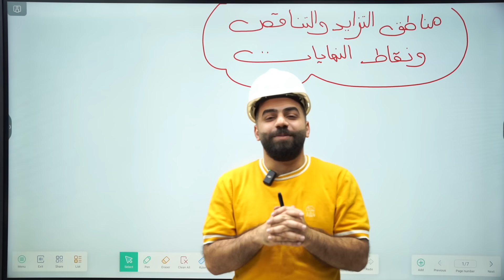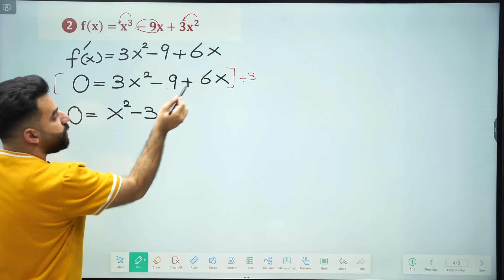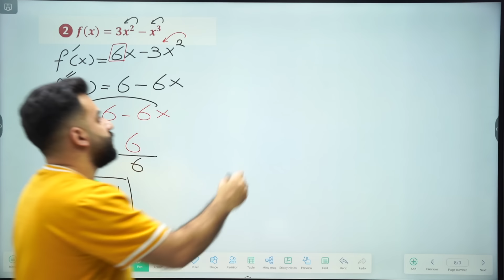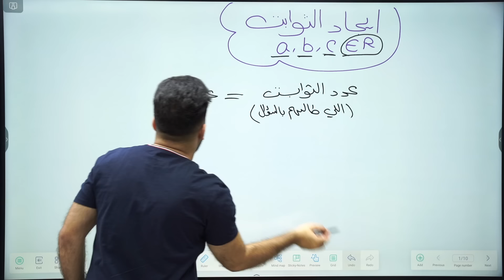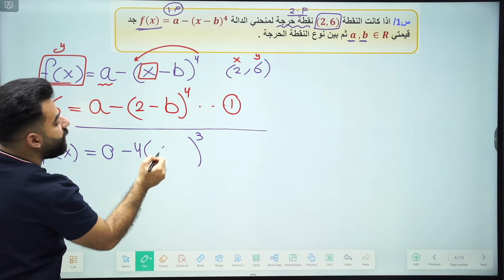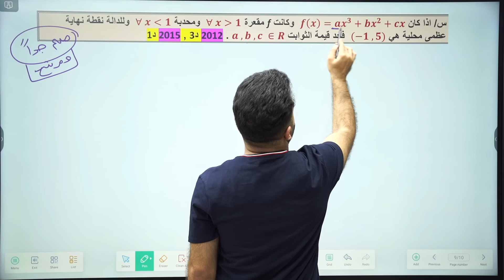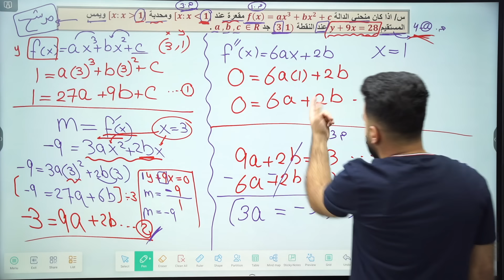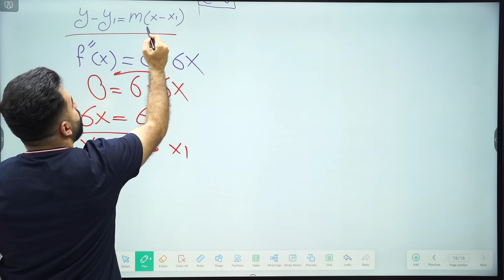رياضيات السادس العلمي | المراجعة المركزة | الفصل الثالث | حلقة 4 | منهج 2025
في هذه المحاضرة تم شرح المواضيع التالية:
مناطق التزايد والتناقص ونقاط النهايات
مناطق التقعر والتحدب ونقاط الانقلاب
استخدام المشتقة الثانيه في ايجاد النهايات
ايجاد الثوابت a,b,c